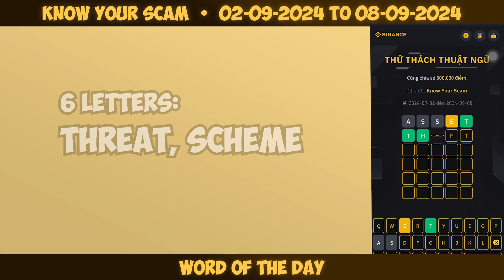👉Know Your Scam THEME WOTD | BINANCE NEW WODL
👉3 LETTERS : RUG

👉4 LETTERS : PULL, PUMP

👉5 LETTERS : ASSET, THEFT, MIMIC, AVOID

👉6 LETTERS : THREAT, SCHEME

👉7 LETTERS : AIRDROP, INFLATE

👉8 LETTERS : TELEGRAM, INDENTIFY, VIGILANT